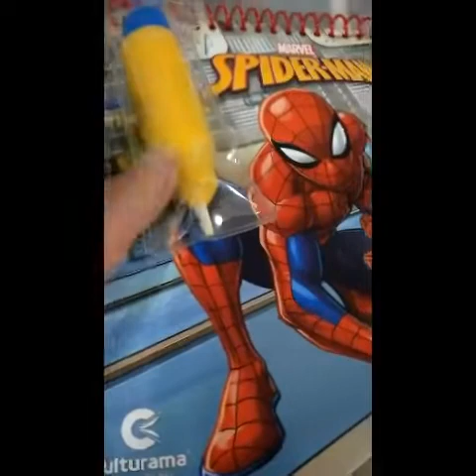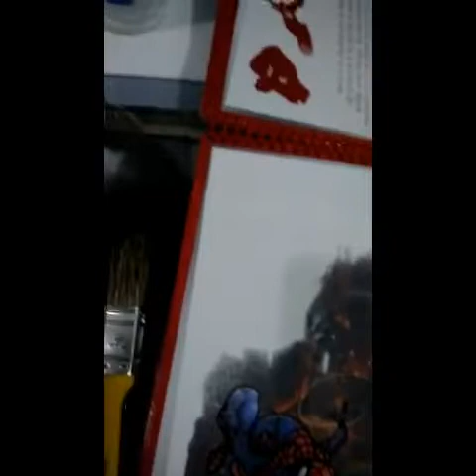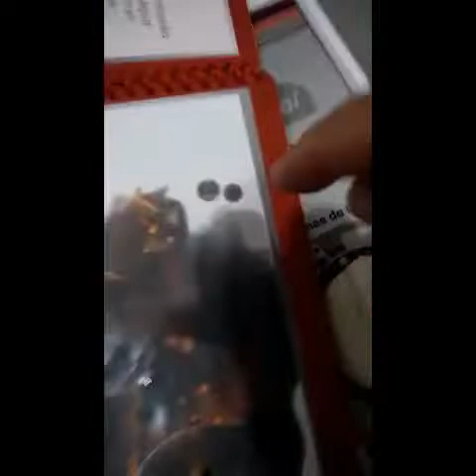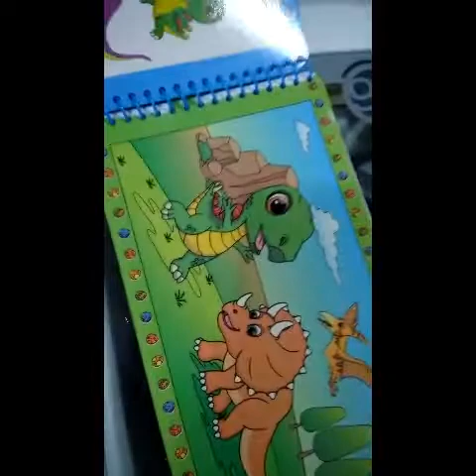A Caneta Mágica é Farca aqui nesse vídeo você vai descobrir o que é realmente Mágico!!!